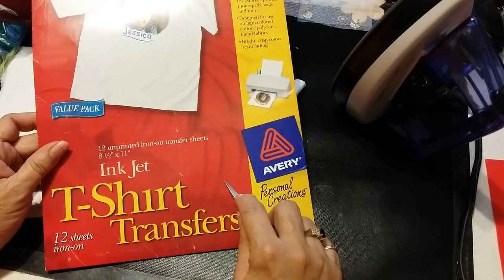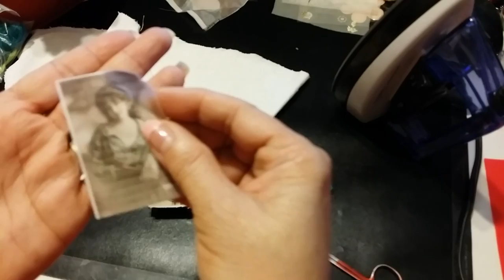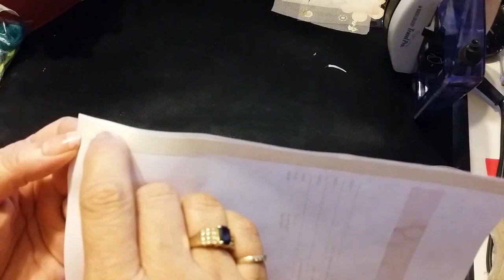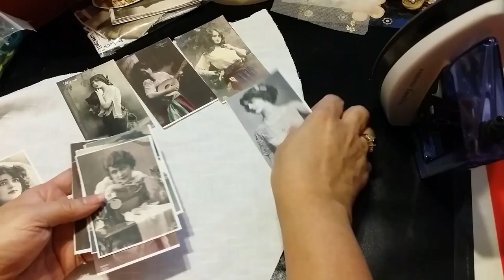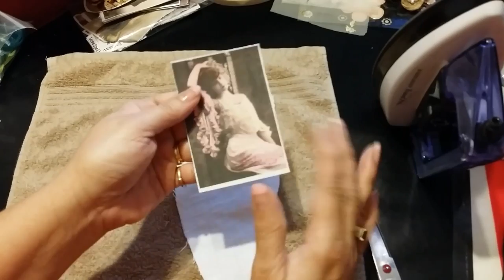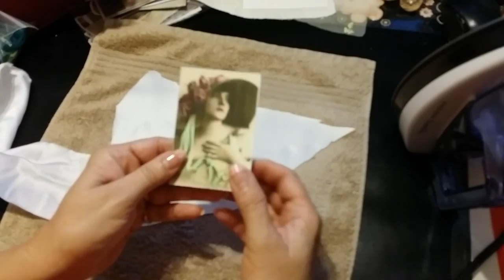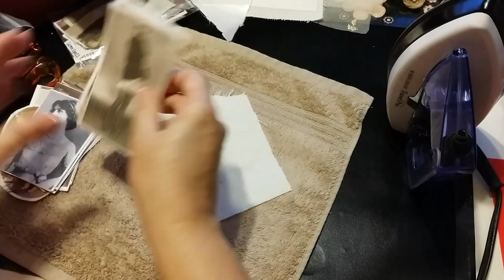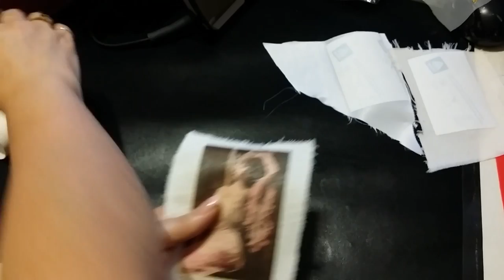How to Print -Add Images on Fabric -Part 1 DIY - Tutoial Iron on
hope you like - God Bless